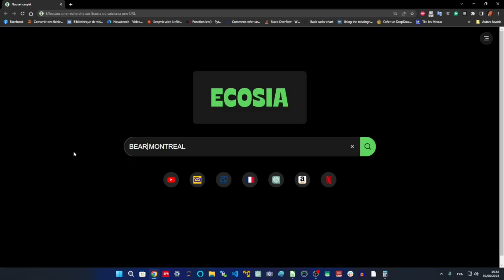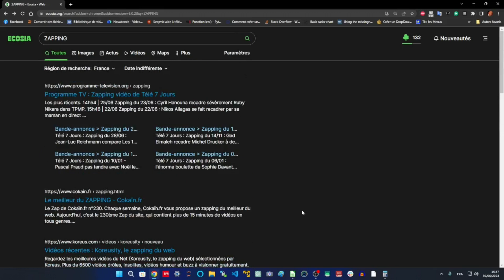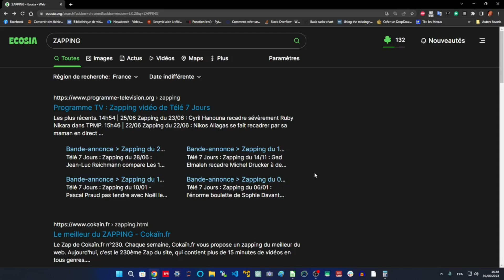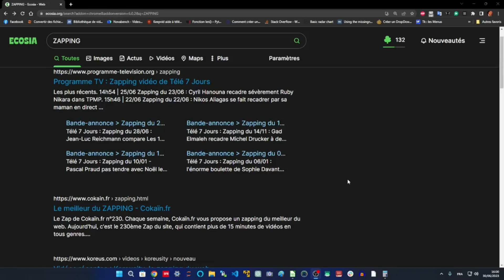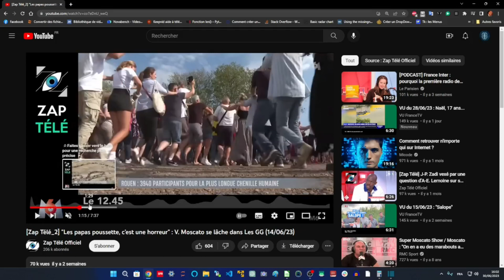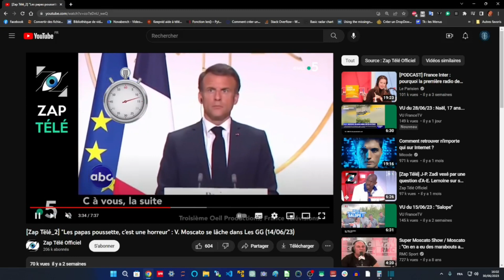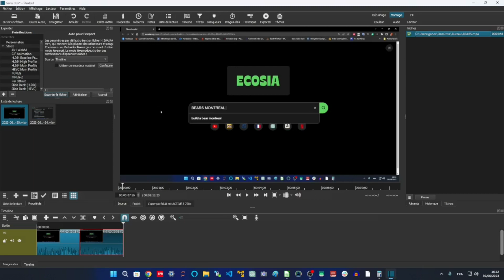ECONOMIE DU SPORT - J'étais le seul joueur et coach à ne faire que de la communication médias pros.